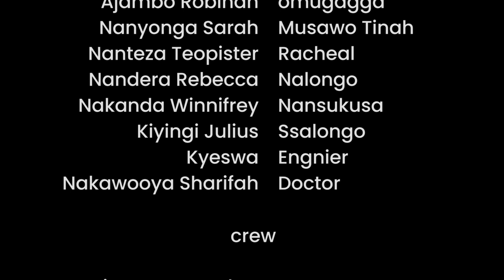Endagaano | Episode 2 - Kina Uganda | The Agreement